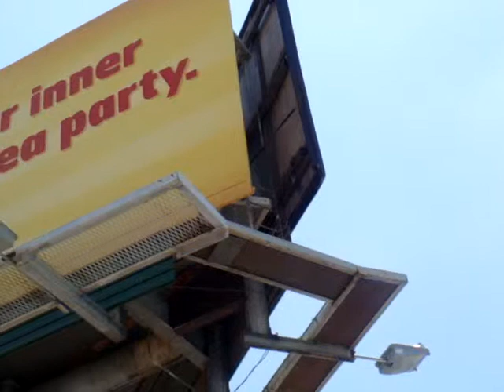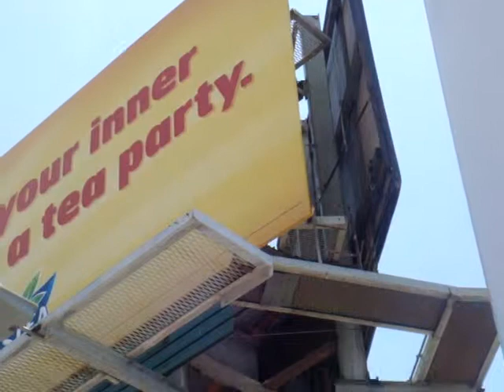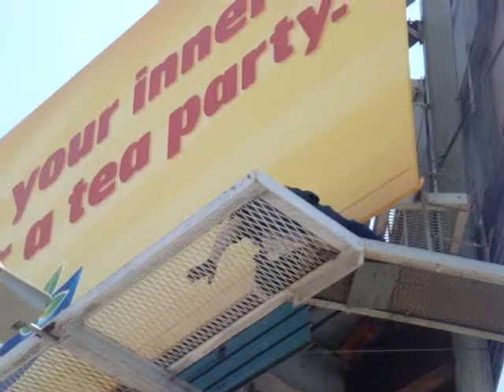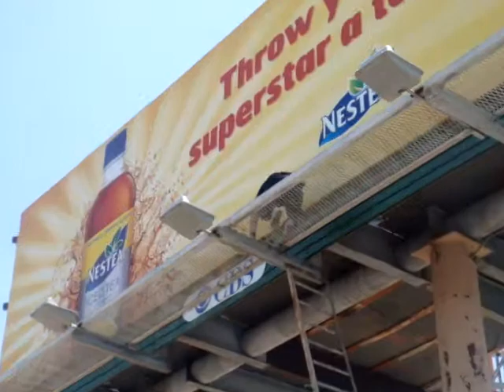Az Bird Man One Week Follow Up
We catch the Az Bird Man at his one week checkup.